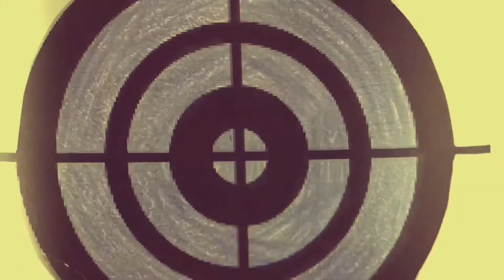Intro to PBS (Principles of Biomedical Sciences)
Discussion of the requirements for PBS, careers we discuss, and what topics we cover.